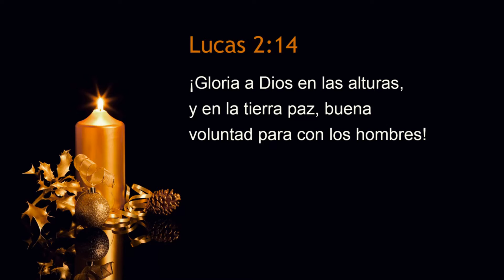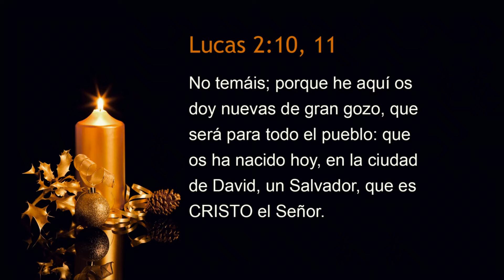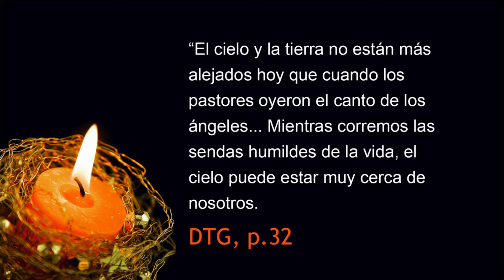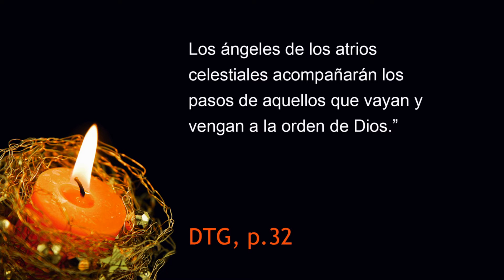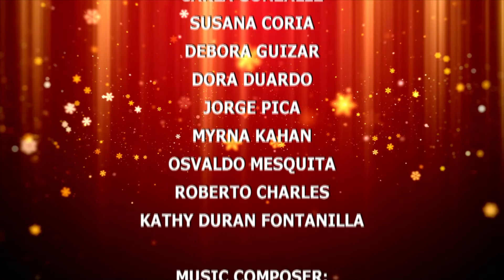Canada Latino Show s27e15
Canada Latino airs across Canada on OMNI

Now in our 27th season!

First Airing: December 11. 2021